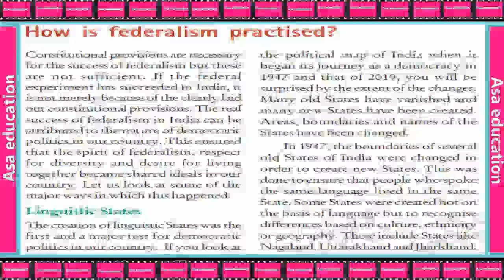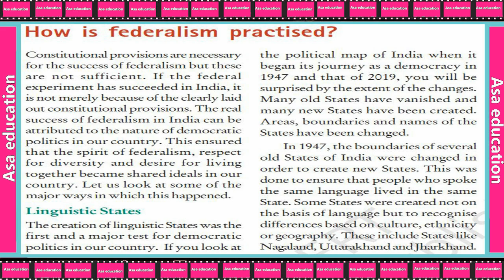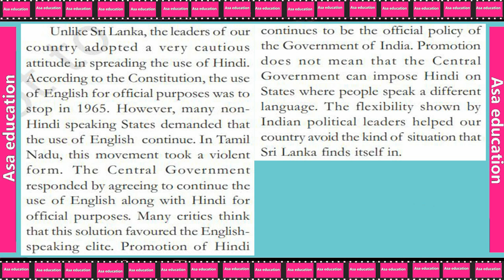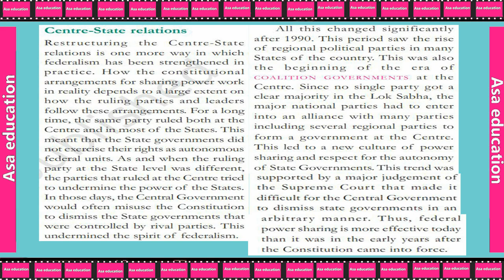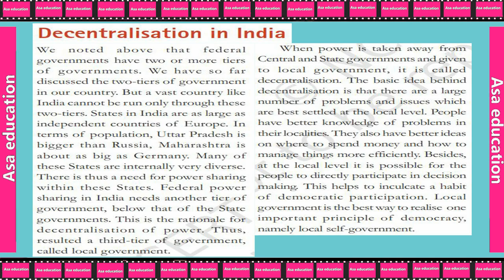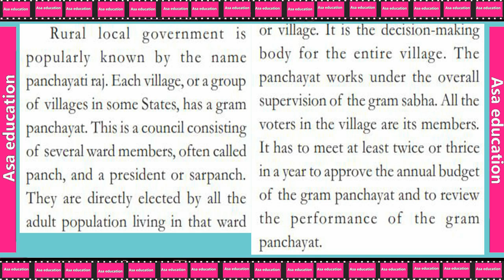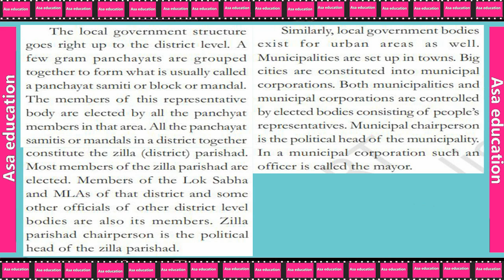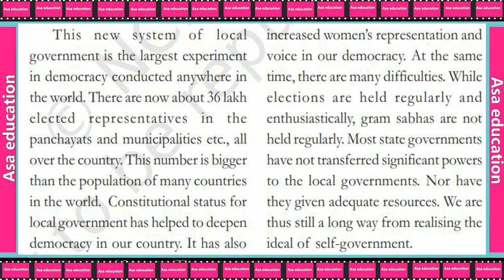Ch 2.2 Federalism (Civics, Grade 10, CBSE) The LandMark - Hindi Explanation Series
Subject - Political Science (Civics).
Book - Democratic Politics II.

Series -  The LandMark - Hindi Explanation Series.

ASAP-A01